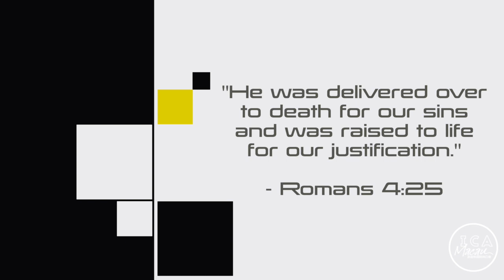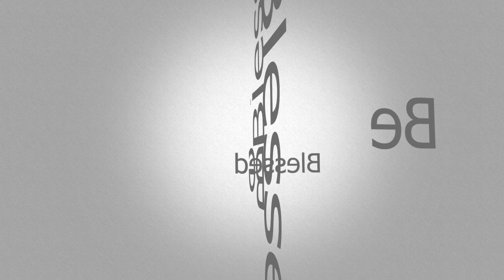We are Justified - ICA Morning Devotional